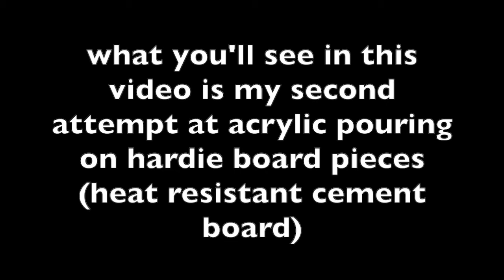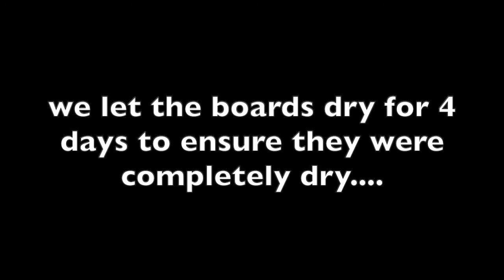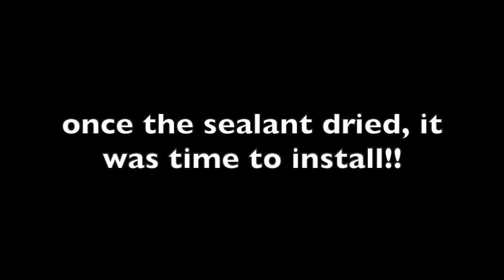PAINT POURING ON CEMENT BOARD! Painting heat resistant backdrop for wood stove / fireplace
a quick video of the process I went through to paint large sheets of cement board! turning a plain piece of hardie board into a work of art! the first attempt of this project was very verrry frustrating. I had never worked with a surface like cement board before, and had never done pieces that big before either. the material is very porous and quickly soaks up paint. the first attempt was a gigantic fail ( which is why you see some of the boards already have dried paint on them in the video) but fortunately I took some deep breaths and decided to try it again, and this attempt was much more successful in my eyes! thank you for taking the time to watch!